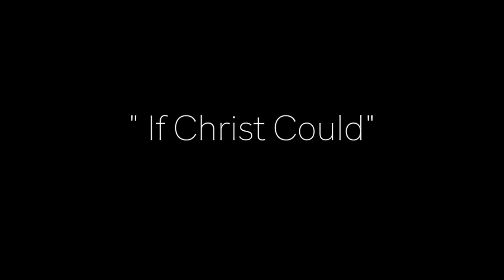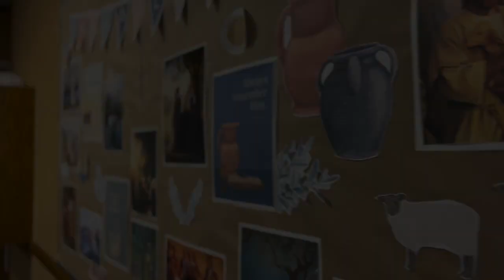"If Christ Could", by Pyper Wilcox & Shirae Telford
What an awesome experience! I loved working on Pyper's song this last week. She came to me with lyrics she had written and asked me for help with the music. It was so fun to help her vision and message come to life!
I enjoyed creating the orchestration and the video (with the help of my awesome sister, Katelyn!) and was impressed with Pyper's ability to sing along with her recording, and ignore the camera in her face (not easy to do!) especially because this was her first experience with making a music video!
But I was even more impressed with how direct the message of her song is.
She gets right to the point.
To paraphrase, and sum it up: "If Christ could do these great miracles, and selflessly give his life to save you and me, don't you think you could go to church, remember him, and follow him, as he asks?"

"If Christ Could" Lyrics by Pyper Wilcox
Music & a few additional lines (to add a bridge and complete the verses) by Shirae Telford

"He helped the blind to see his face
He fasted for forty days
He felt all the pain we could ever feel
Would you like to know his name?
He is Jesus; God's own son
He is our Savior, the Holy One
He invited us all to come
Come and see; come and believe

If Christ could resurrect his body
If Christ could walk across the sea
If Christ could save you and me
Don't you think you could go to church with me?

At church we read from the scriptures
With all the stories and pictures
We learn of people from old times
And how they seemed to save our lives
At church we're quiet and reverent
We bow our heads in remembrance
We take the water and the bread
and try to remember all he said

Jesus gives us everything
We can never pay him back
Just remembering him, and following him
Is all he asks

Don't you think you could come with me and see?